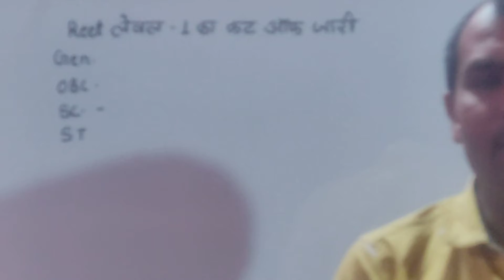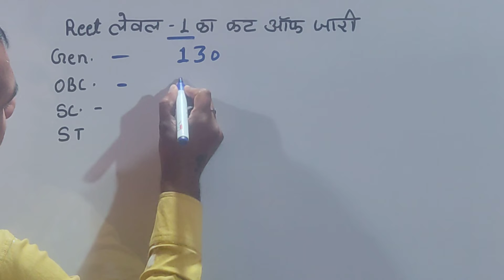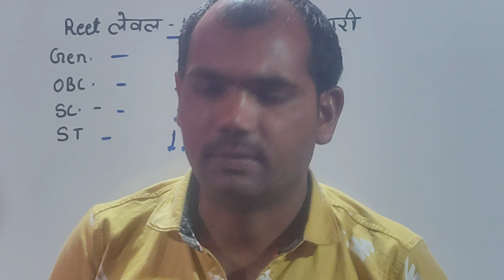reet level 01 ka cut off jari (01/03/22)